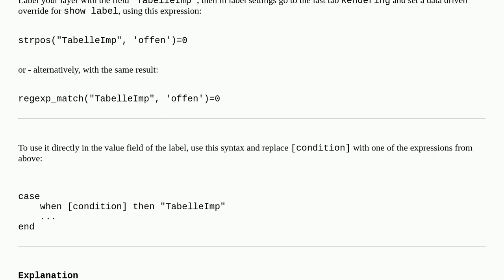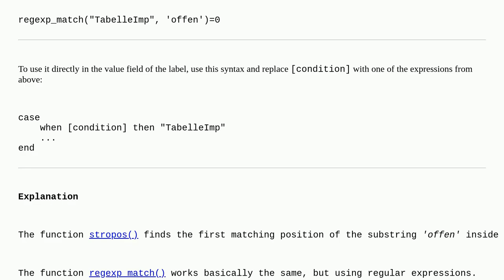Displaying only certain labels in QGIS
A special thanks goes out to the community

  expression fields-attributes polygon qgis labeling